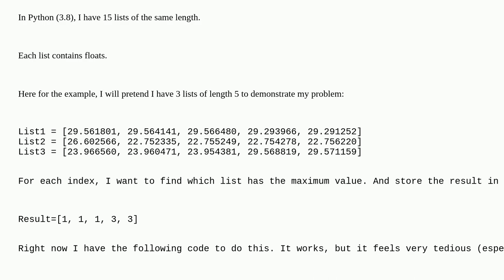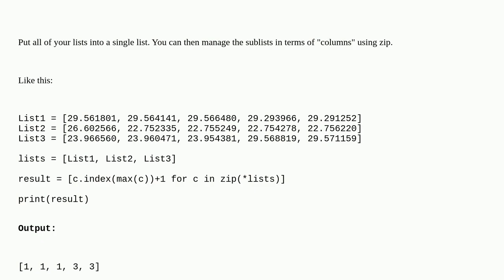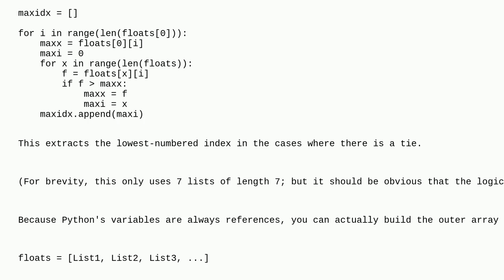Python: best way to iterate through lists and store which has max value for each index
A special thanks goes out to the community

  python iteration loops list python-3.x